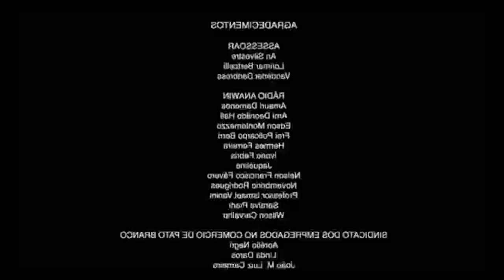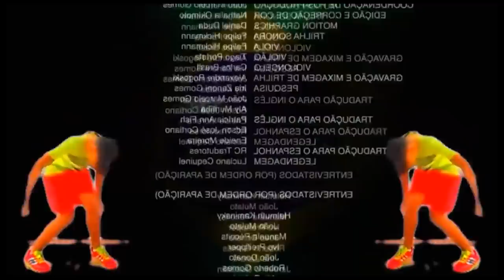Aborto, armas, casamento gay, cotas e escola sem partido: O MBL É REAÇA?